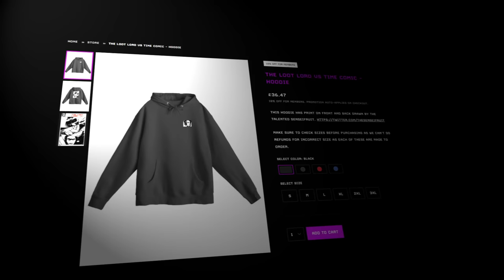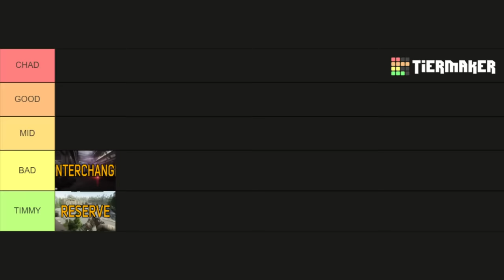Everyone Said This Wasn't Worth It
Tarkov is Crazy. There is some good loot to be found on this day.

These are funny moments from the live stream of AquaFPS. Stream Live on Twitch. These are some of the best bits and highlights. AlsoAqua is the highlight channel for AquaFPS, make sure to check out his main channel as well on youtube. 14.0 and Ground ZERO is out. AquaFPS is kind of taking this wipe seriously and going for Kappa Container. Double barell shotgun is cool.